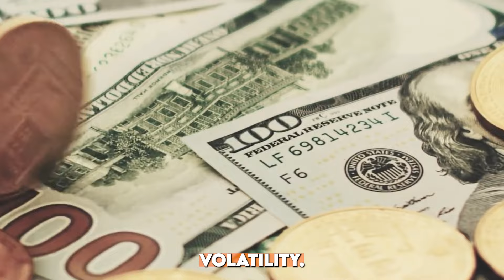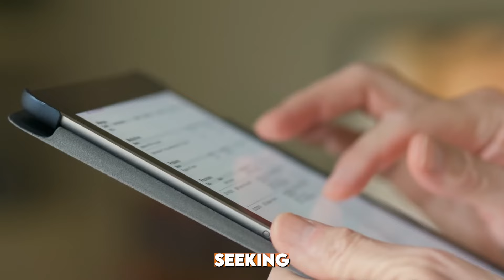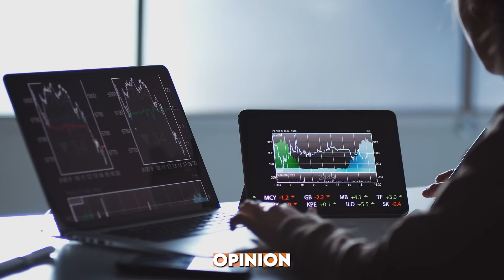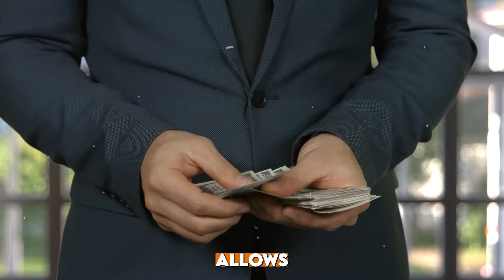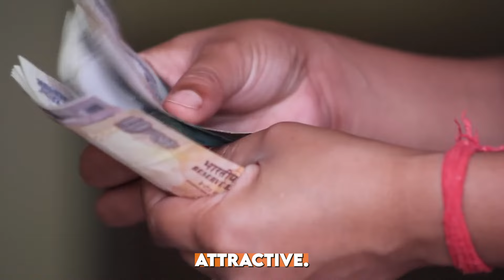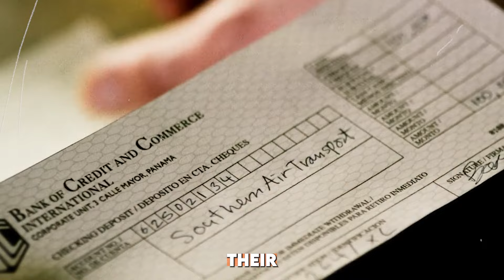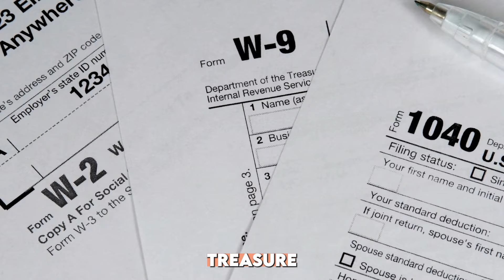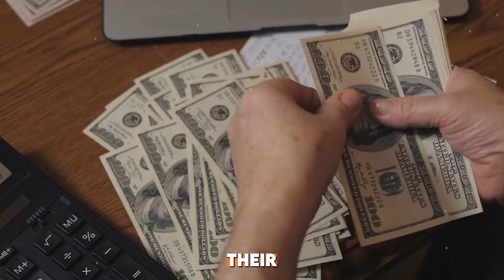10 Simple Tricks To Evade Taxes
What's up, Loved ones! In this video, we're uncovering the secrets of how the rich avoid paying taxes. From reinvesting profits and deducting lavish expenses to moving to tax havens and investing in art, these financial tycoons are masters at minimizing their tax burden. Learn how the wealthy use 10 ingenious strategies to protect their assets and keep more of their earnings. Curious about how they do it? Join us on RichRevolution999 to find out! Long Live The Revolution!

✅  About RichRevolution999

Welcome to Rich Revolution, where we’re on a mission to change the way you think about wealth, success, and life itself. If you’ve ever felt trapped in the rat race or dreamed of achieving financial independence, you’re in the right place.

What to Expect:

🌟 Wealth Mastery: Join us as we dive deep into the strategies, tactics, and mindset shifts required to build lasting wealth. Whether it’s investing, entrepreneurship, or smart financial planning, we’ve got you covered.

🧠 Mindset Transformation: At Rich Revolution, we firmly believe that wealth begins in the mind. Discover the power of a wealth-oriented mindset, learn how to overcome limiting beliefs, and embrace a future of abundance.

🚀 Escaping the Rat Race: We’re all about breaking free from the conventional 9-to-5 grind. Explore real-life stories of individuals who successfully escaped the matrix and gain insights into how you can do it, too.

© RichRevolution999